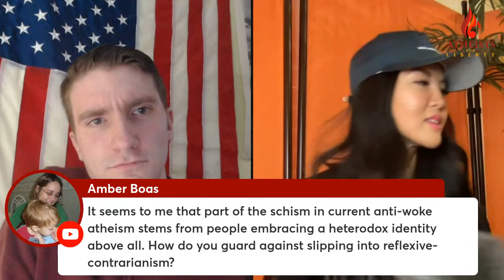A Gauntlet of Mental Health, Schisms, and China: Melissa Chen | AFL Interview Stream #4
Melissa Chen joins Atheists for Liberty President Thomas Sheedy on a late December stream as they go back and forth in an entertaining discussion about her atheism, mental health problems within the atheist community, the schism in the anti-woke movement between the “blue-pilled” anti-woke wing and the “red-pilled” anti-woke wing, Chinese state atheism, and religious discrimination in China, particularly against Christians and Uyghur Muslims.

In this new series, Atheists for Liberty will be highlighting individuals in culture, politics, and religion. As an ever-growing organization, Atheists for Liberty not only defends Enlightenment Values, but seeks to learn from the greatest minds of the 21st century.